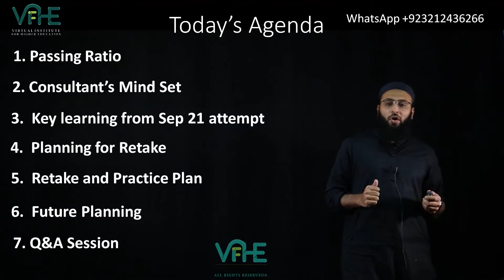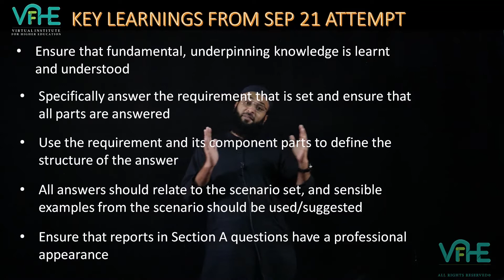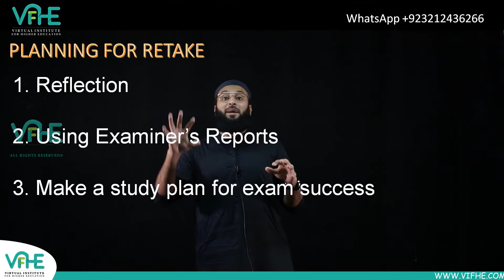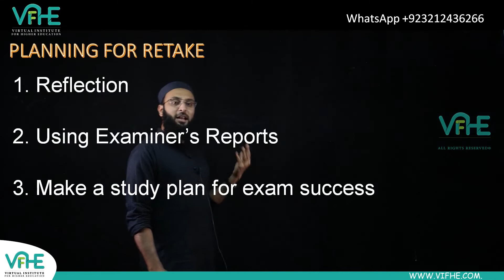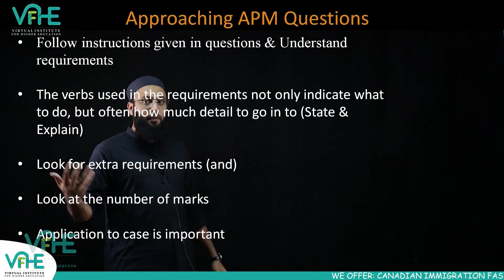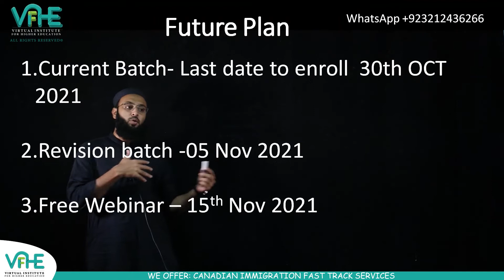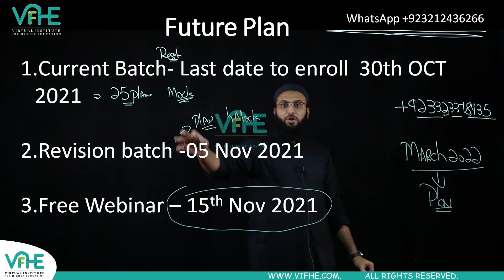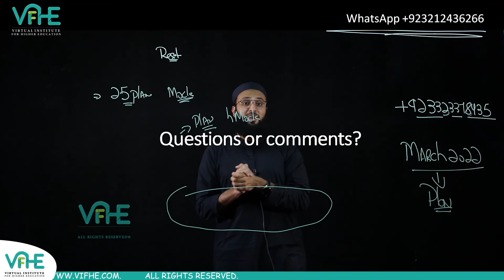APM Orientation | Sir Rizwan Maniya | Resit Batch | ACCA December 2021 Attempt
Watch this video to get an idea of the APM paper of ACCA from our Subject Expert Sir Rizwan Maniya.